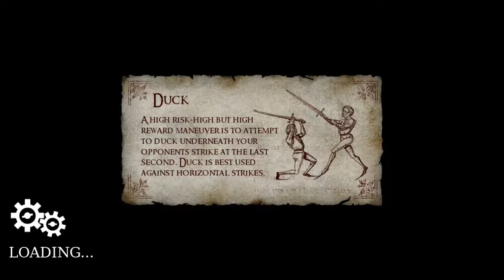Chivalry Medieval Warfare w/ Slayingshark Part 3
Because of recent problems with YouTube, I haven't been able to upload this episode.  Enjoy!

Leave a like or comment!  It helps me a bunch!